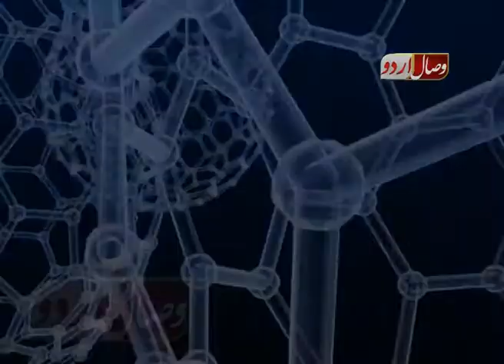طب نبوی پارٹ 3 ۔ ۔ ۔ ۔ ۔ Tibb e nabvi